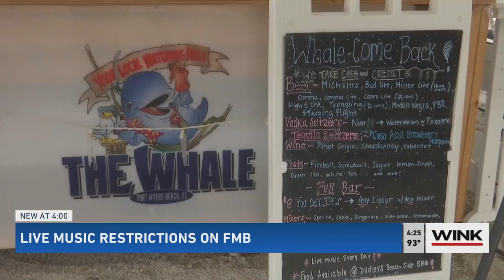Live music performed on Fort Myers Beach now restricted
A rule was passed for Fort Myers Beach, saying live music could not be played past 6:30 p.m.